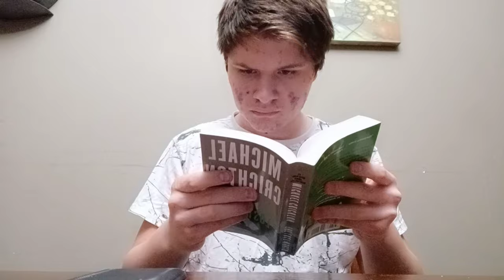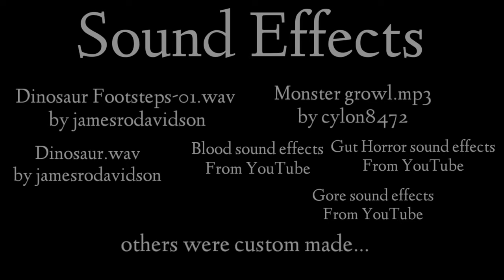Tyrannosaurus Rex Attack 2 (2022)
well it's been a year since I had a made one of these in a while